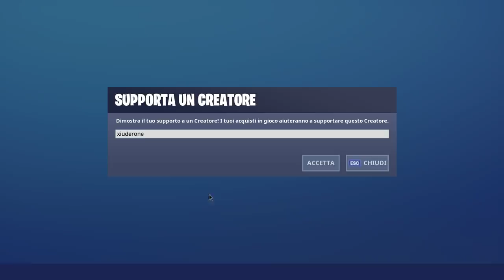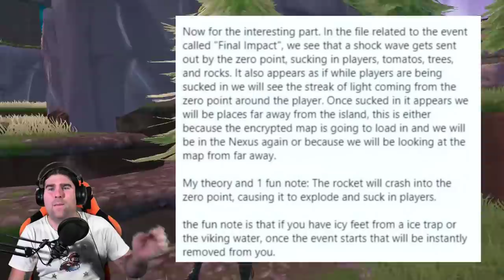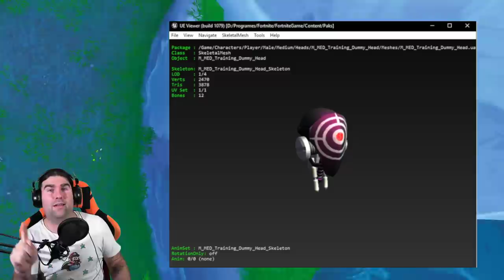TUTTE LE INFO SULL'EVENTO STAGIONE X FORTNITE! + NUOVA MODALITA' TRAINING! (FORTNITE STAGIONE 10)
Il COUNTDOWN è INIZIATO! L'EVENTO piu' atteso di FORTNITE è alle porte! SCOPRIAMO ASSIEME TUTTI I DETTAGLI! Scoperta anche la NUOVA MODALITA' TRAINING a partire dalla STAGIONE 11

BENVENUTO!

➜ Motherboard: MSI Z97M GAMING
➜ GPU: NVIDIA GeForce GTX 970
➜ Cuffie: TRUST GXT 393 MAGNA
➜ Mouse: TRUST GXT 188 LABAN
➜ Tappetino: OMEN Mouse PAD 300
➜ Tastiera: TRUST GXT 890 CADA
➜ Microfono: TRUST GXT 252+ EMITA PLUS
➜ Sedia: AROZZI Torretta Orange
➜ Desk: AROZZI Arena-Green
➜ Webcam: Microsoft Lifecam Studio
➜ Handcam: Microsoft Lifecam HD-3000
➜ Monitor(2x): MSI OptixG24C LED Gaming Monitor 24''

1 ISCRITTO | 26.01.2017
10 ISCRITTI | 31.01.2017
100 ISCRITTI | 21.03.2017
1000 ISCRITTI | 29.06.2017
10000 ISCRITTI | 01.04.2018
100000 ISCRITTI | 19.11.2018